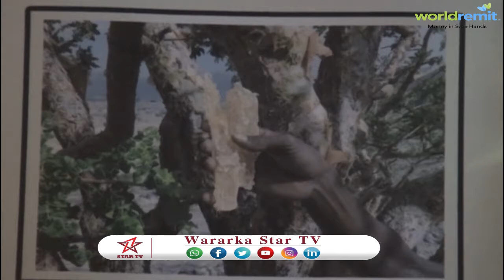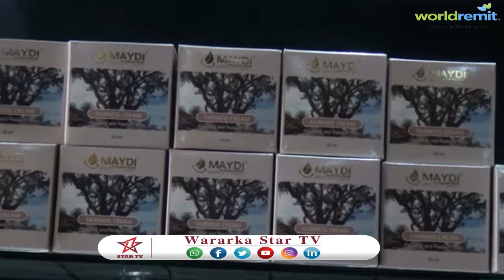DAAWO SHIRKADA MAIDA OO MAGALADA HARGEISA KU SOO BANDHIGTEY WAXYABAHA LA ISKU QURXIYO OO LAGA SAMEYA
DAAWO SHIRKADA MAIDA OO MAGALADA HARGEISA KU SOO BANDHIGTEY WAXYABAHA LA ISKU QURXIYO OO LAGA SAMEYO